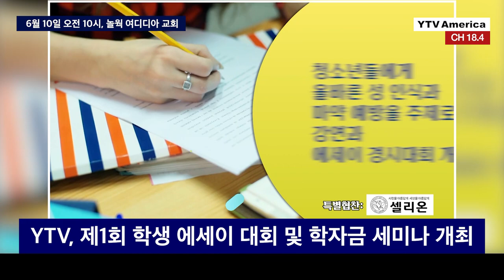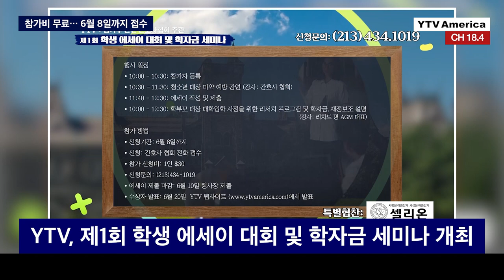YTV 제1회 학생 에세이 대회 및 학자금 세미나 개최 YTV News on 연합뉴스TV 2023년 5월 23일 (화)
- 6월 10일 오전 10시, 놀웍 여디디아 교회
- 7학년 이상 중·고등학생 대상
- 교육재정전문 AGM 인스티튜트 강연
- 대학 입학사정·재정보조 방식 등 설명
- 참가비 무료… 6월 8일까지 접수

신청문의 213) 434 – 1019

대학입시를 앞둔 학생과 학부모들에게 팬데믹 이후 변화한 입학 사정 방식과 학자금 재정보조 등 다양한 정보를 제공하는 세미나가 열립니다

YTV 아메리카는 남가주 한인 간호사협회와 함께 오는 6월 10일 토요일 제1회 학생 에세이 대회 및 학자금 세미나를 개최해  대학진학을 앞둔 자녀를 둔 학부모들에게 유익한 정보를 제공합니다

일반 대학 입학 박람회와는 달리 이번 세미나에서는 새로 바뀐 입학사정 정보, 그리고 학생들에게 필요한 준비 사항에 대해 세세히 설명할 예정입니다